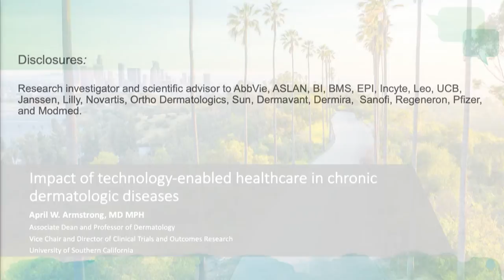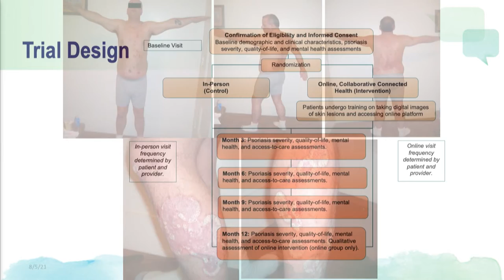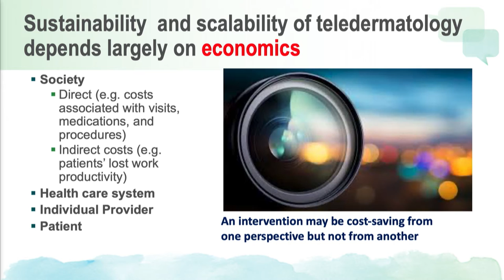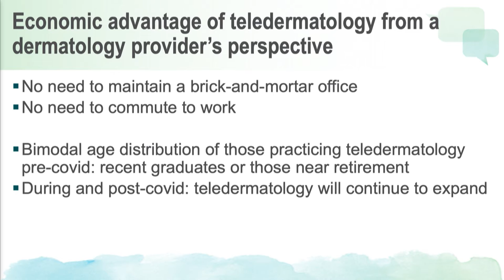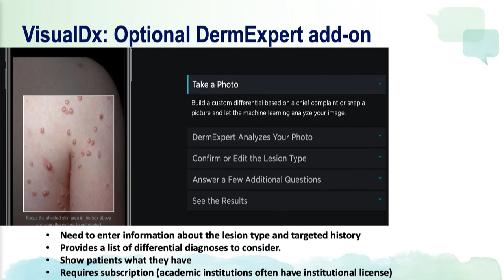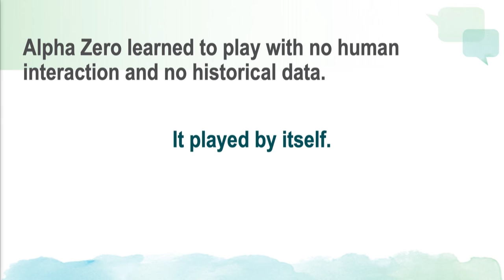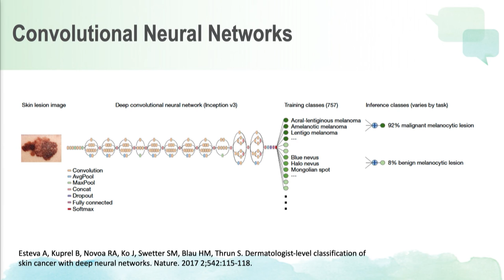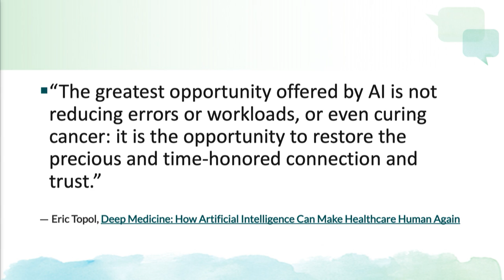Impact of Technology-Enabled Healthcare Delivery in Chronic Dermatologic Diseases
Impact of Technology-Enabled Healthcare Delivery in Chronic Dermatologic Diseases - Dr. April Armstrong